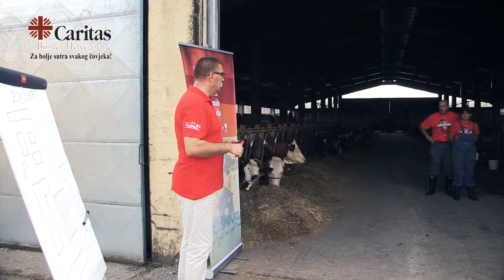EVAKUACIJA NA FARMI LIVAČ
Evakuacija na farmi Livač dio je aktivnosti Caritasa na projektu Smanjivanje rizika od prirodnih nepogoda.